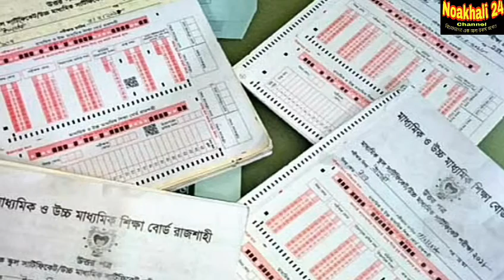HSC Exam 2020 . Hsc Exam, Question of Hsc.. HSc EXam 2020 How To Good Result in Exam